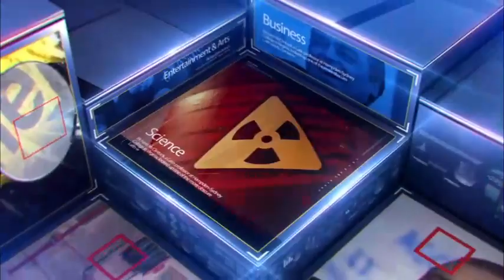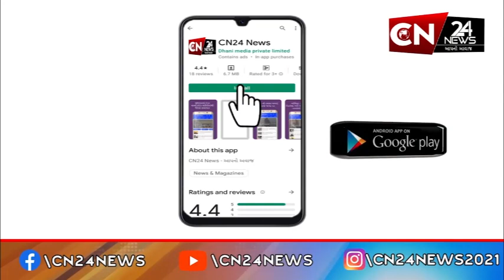સુરત : તરૂણીને બ્યૂટીપાર્લરના કામની લાલચ આપી કરાવાયો દેહવિક્રયનો ધંધો